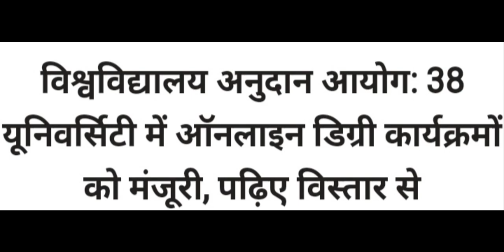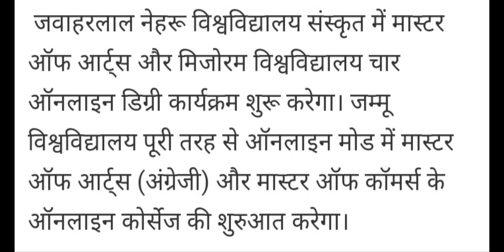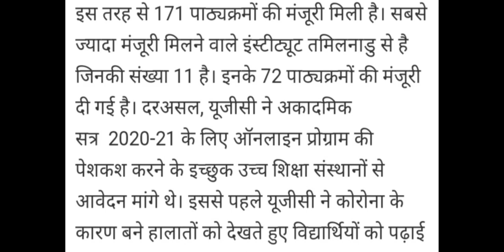अब सभी Course होगे online मिली मंजूरी|Big Update for All regarding education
अब Online ही Course होगा व Degree मिलेगी|
अब सभी Course होगे online मिली मंजूरी|Big Update for All regarding education|‎@Diksha Phogat
Social media-